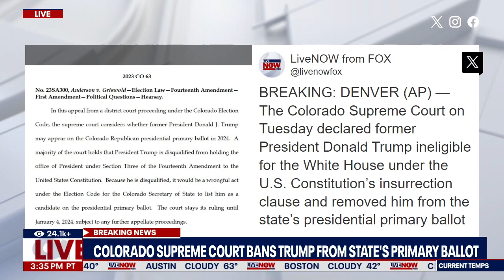Donald Trump removed from Colorado's primary ballot due to insurrection clause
LiveNOW from FOX
The Colorado Supreme Court removed former President Donald Trump from the state’s presidential primary ballot under the U.S. Constitution’s insurrection clause.
It's the first time the 14th Amendment has been used to disqualify a presidential candidate.
Trump’s attorneys had promised to appeal any disqualification immediately to the U.S. Supreme Court, which has the final say about constitutional matters.